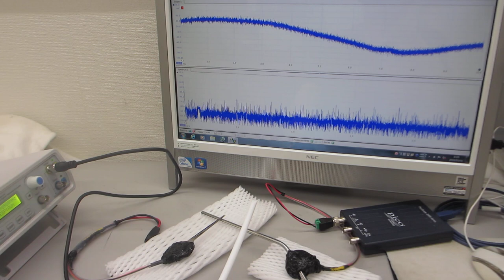オリジナル超音波プローブ実験（超音波システム研究所）